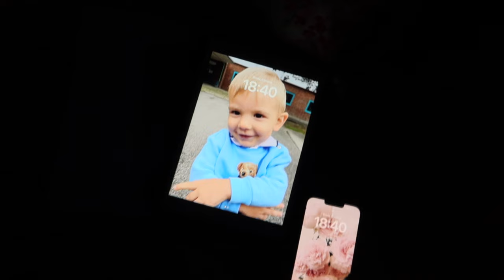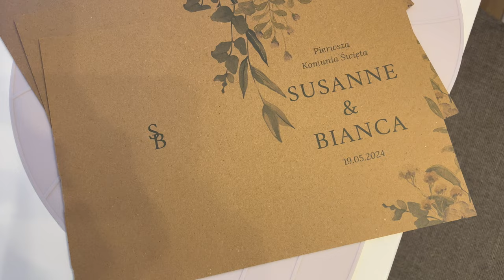HAUL ZARA / CHYBA SIĘ JUŻ NIE PODNIOSĘ | WEEKLY VLOG | Klaudia Robaszek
🤎 WŁĄCZ HD, aby oglądać w najlepszej jakości 🤎

Będzie mi niezmiernie miło jeśli napiszesz co myślisz!

Pozdrawiam 🤎
Klaudia